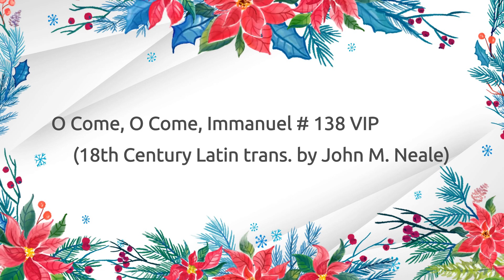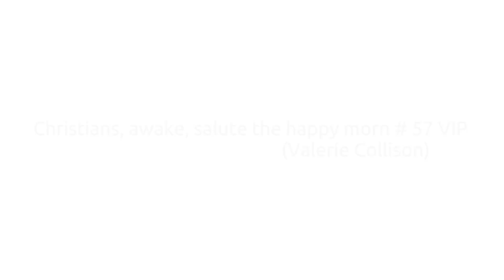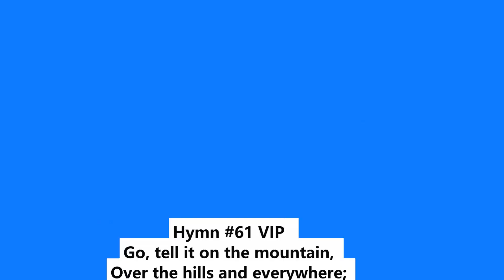Advent & Nativity Hymns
Majesty Choir
Come thou long expected Jesus- (0:00)
O come, O come Immanuel-(1:39)
Christians awake-(5:12)
De virgen Mary had a baby boy-(8:12)
Joy to the world-(10:06)
Star Child, Earth Child-(11:37)
The first Noel-(14:29)
Go tell it on the Mountains-(20:03)
We wish you a blessed Christmas-(23:41)